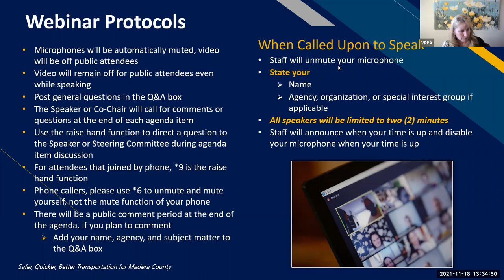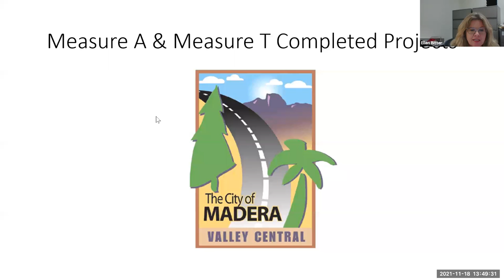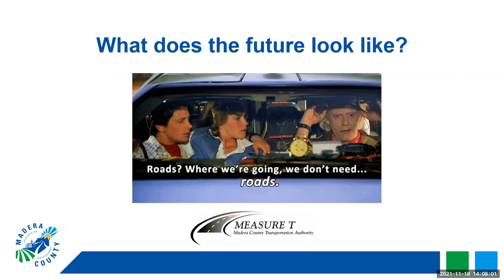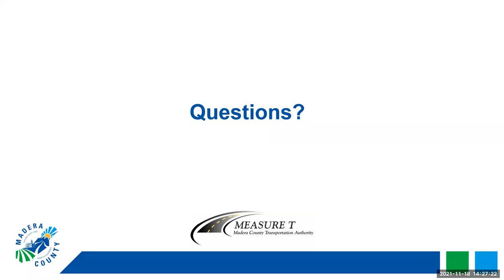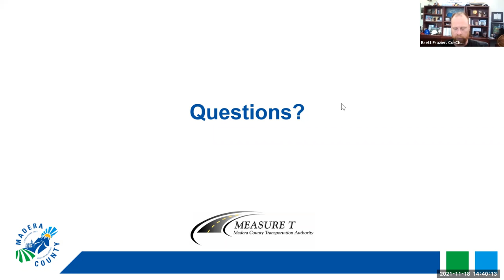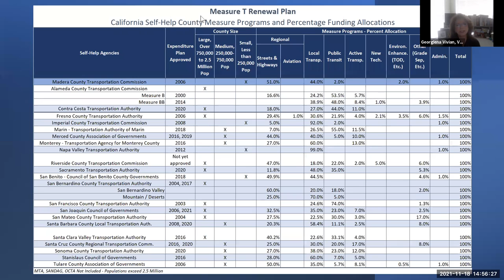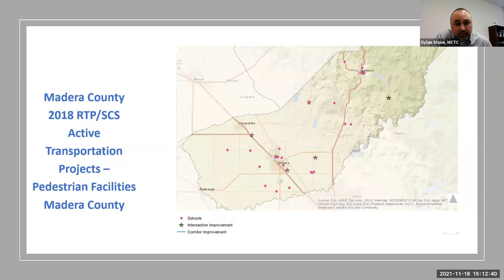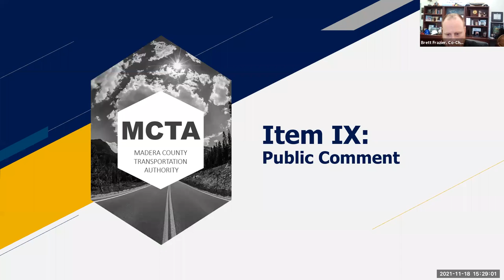November 18, 2021 Measure T Renewal Investment Plan Steering Committee Meeting